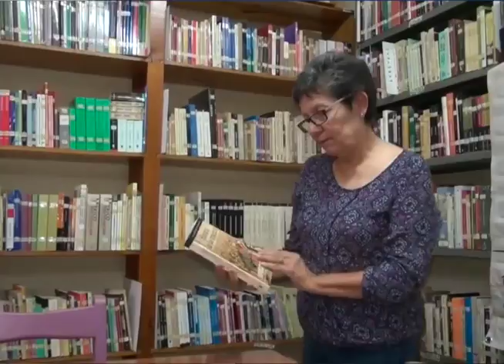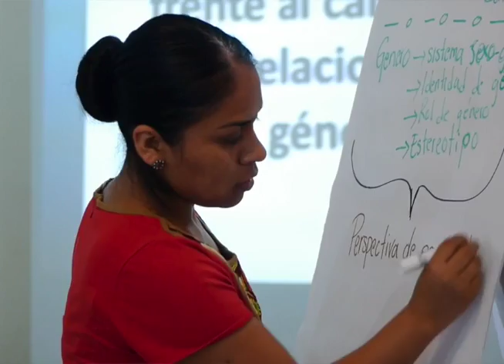Columna GES mujer ¨Rosario Castellanos¨ 11-Agosto-17